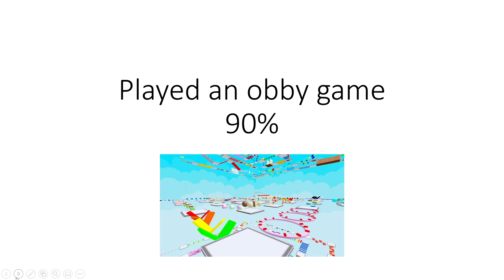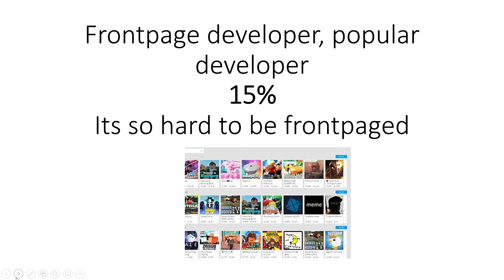Roblox probability comparison ( Happy new year)